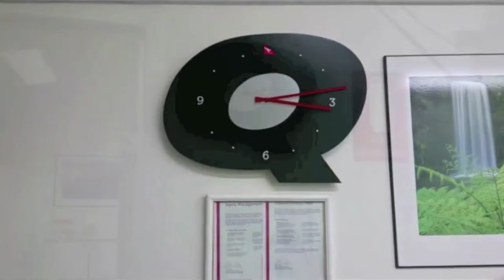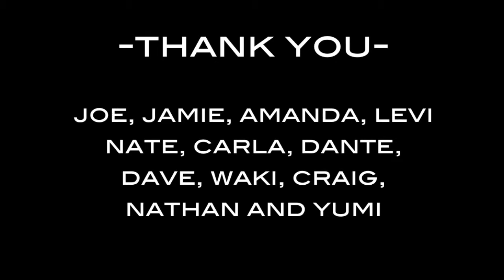Goodbye Qantas AYQ - The Sign Reunion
Here is the sign montage, uploaded on it's on by request.  Thank you so much to all who contributed to make this, and all who helped locate the puzzle pieces. Cheers, Kristy